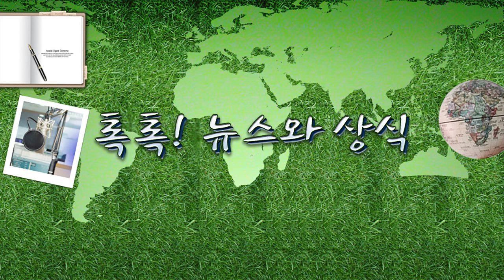[톡톡] 전 세계가 주목하는 낙태권 폐기 판결 6.28(화)톡톡! 뉴스와 상식/ YTN 라디오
[톡톡] 전 세계가 주목하는 낙태권 폐기 판결 6.28(화)톡톡! 뉴스와 상식